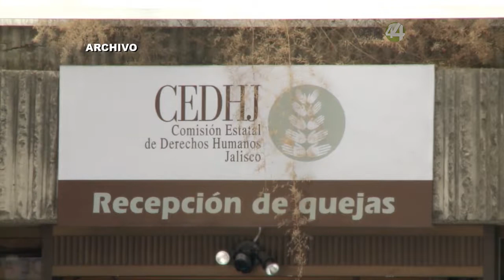Pide una disculpa pública el Alcalde de Tototlán